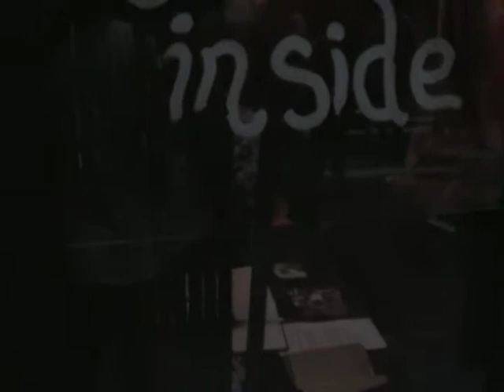SHRINE: What Do You Worship?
Dance by Claire Elizabeth Barratt (with painting),  Marianne Goisa (inside of the venue)
at August 8th, 2009 / Chashama, NYC

SHRINE: What Do You Worship?  is a twelve-day continuous art installation and performance by Claire Elizabeth Barratt.